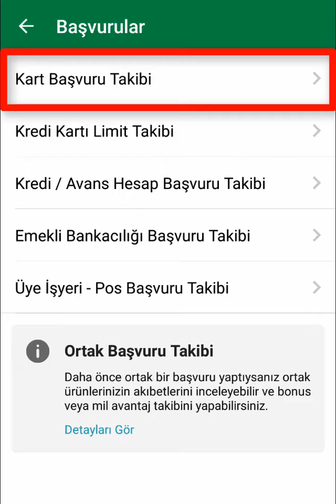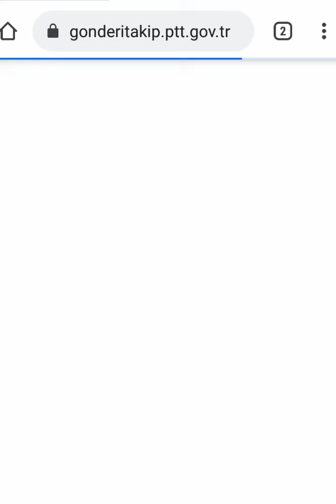Garanti Kart Takip İşlemleri | Kargo Takip Numarası Öğrenme-Hesap Kartım Nerede?kuryetakip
Garanti Bankası kurye takibi nasıl yapılır? Garanti kredi kartı hangi kuryeye veriliyor? Banka kartı ne kadar sürede çıkar? Garanti kredi kartı teslim süresi kaç gün? Garanti hangi kurye ile çalışıyor? garanti kart kargo takibi, garanti kredi kartı kargo takip...